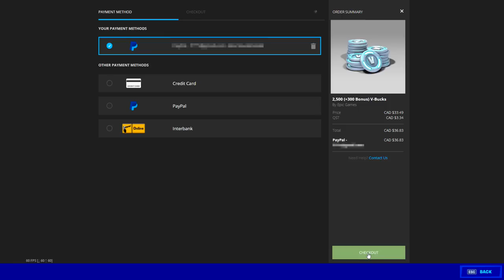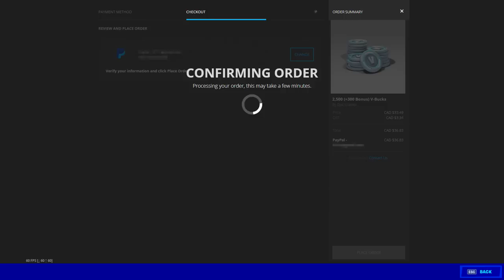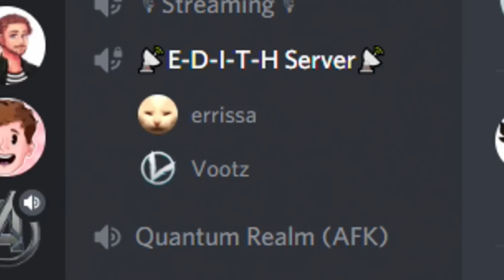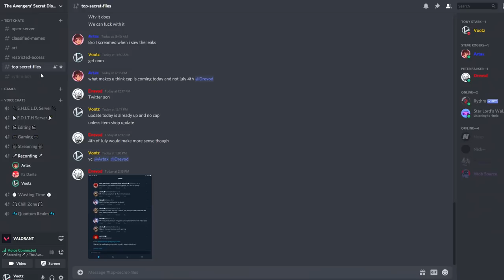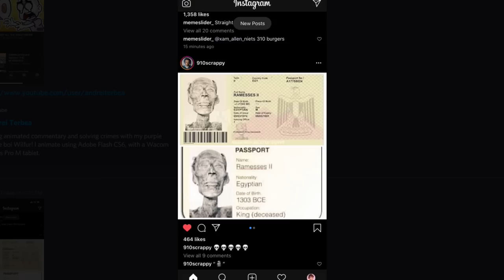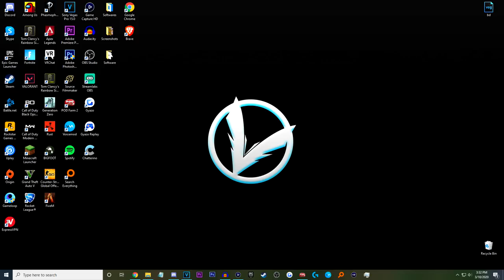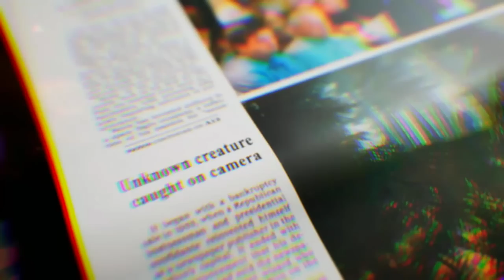Recycle Bin #3 - Unused Clips Compilation (Fortnite, Among Us, Valorant, Warzone, +)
All leftover clips from the past couple of months in one video! We have some Fortnite, Among Us, Valorant, Warzone, Phasmophobia and more!
Here are timestamps of all the different games we played in this video:
1:48 - Fortnite
39:32 - Rainbow Six Siege
41:32 - Valorant
48:43 - Minecraft
50:24 - Grand Theft Auto 5
1:09:34 - Modern Warfare
1:24:55 - Black Ops Cold War
1:25:36 - Black Ops 4
1:27:54 - Call of Duty Mobile
1:28:42 - Phasmophobia
1:31:51 - Bigfoot
1:32:58 - Among Us